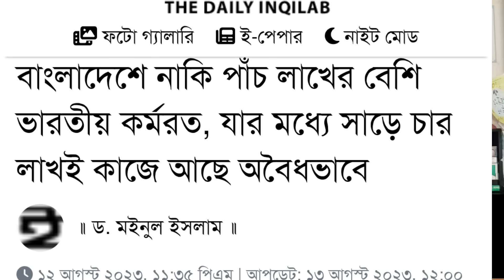অবৈধ 4.5 লাখ ভারতীয় কর্মরত বাংলাদেশে || কলকাতার নিউজে একি উঠে এলো